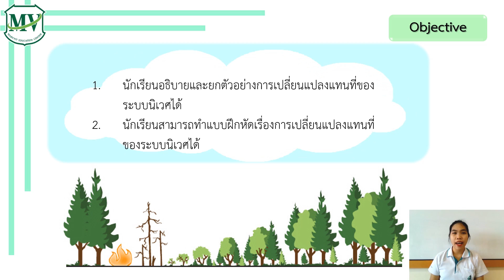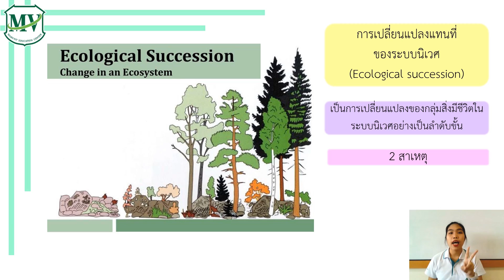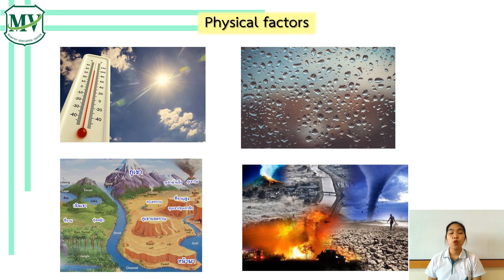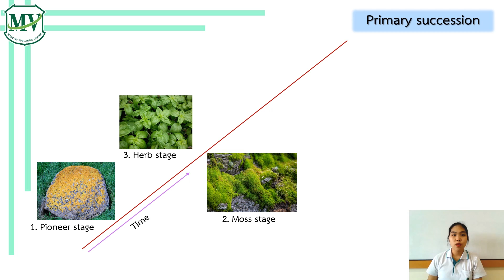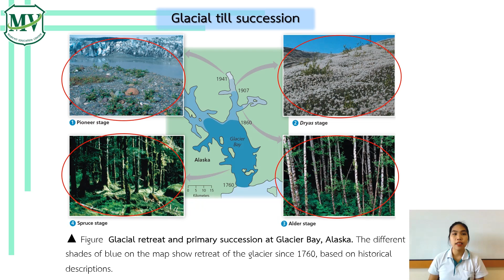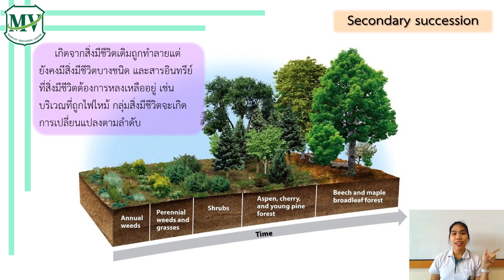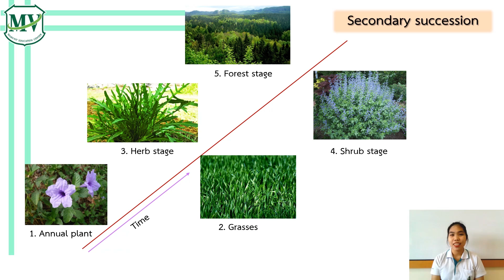เรื่องการเปลี่ยนแปลงแทนที่ของระบบนิเวศ วิทยาศาสตร์ทั่วไป1 ม.4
การเปลี่ยนแปลงแทนที่ของระบบนิเวศคือการเปลี่ยนแปลงของกลุ่มสิ่งมีชีวิตในระบบนิเวศเป็นลำดับขั้น มี 2 ประเภท คือ การเปลี่ยนแปลงแทนที่แบบปฐมภูมิและการเปลี่ยนแปลงแทนที่แบบทุติยภูมิ